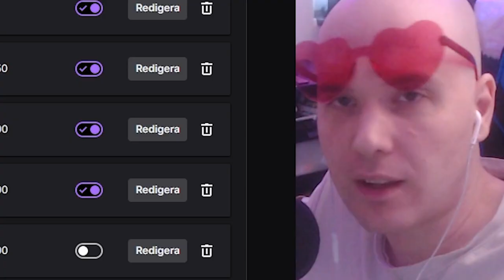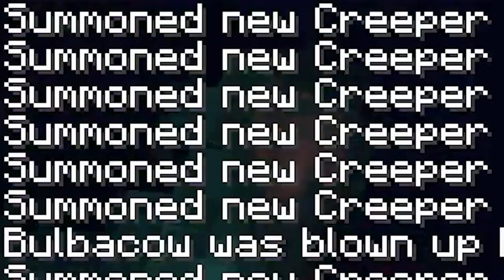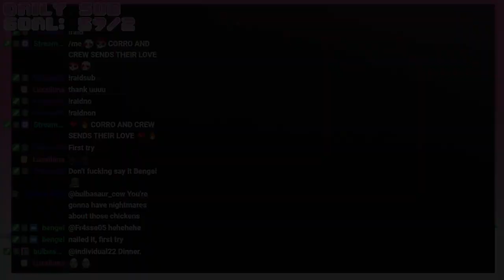Minecraft, But Chat Tries To Kill Me!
This Is The Story About How I Get To Nether While My Chat TRIES TO KILL ME..!!